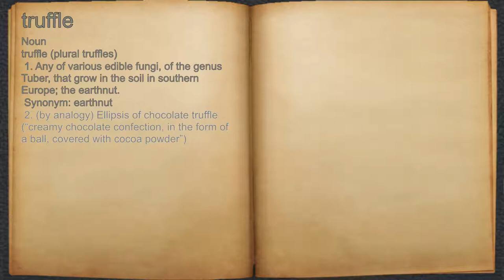What does truffle mean?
A spoken definition of truffle.

Intro Sound:
Typewriter - Tamskp